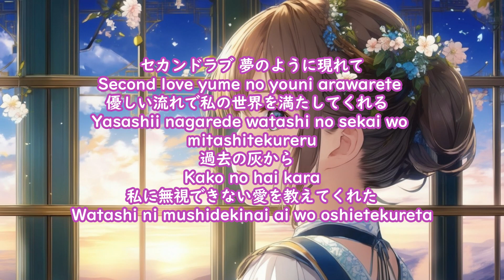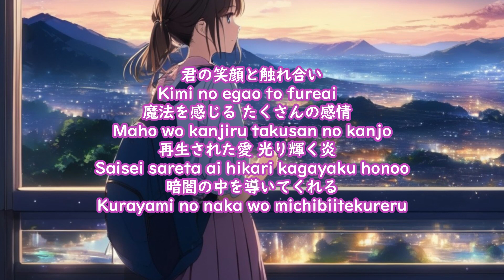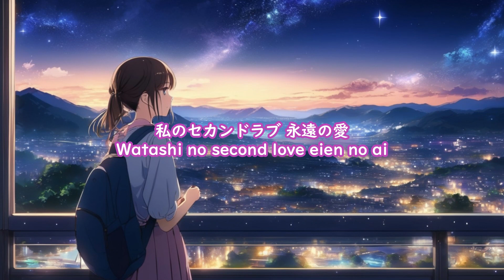Japanese song セカンドラブ Second Love lovesong ballad aisongs さくらドーリーズ ＆ AI